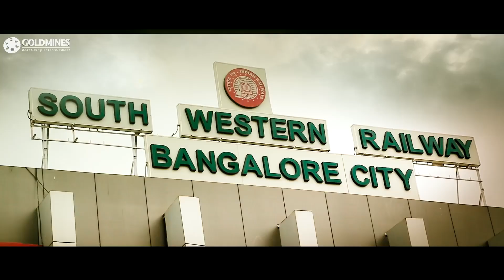गांव में हो रहे गलत काम को रोकने के लिए हीरो ने देखिये क्या किया